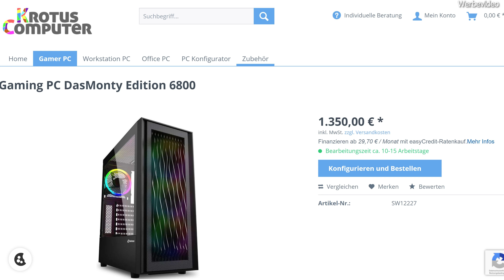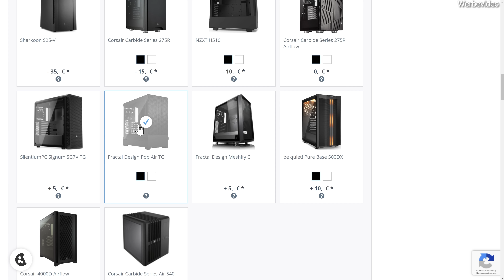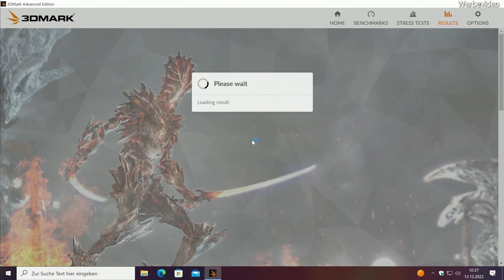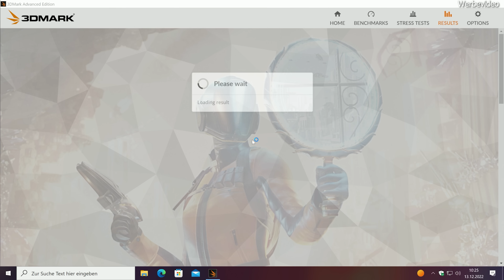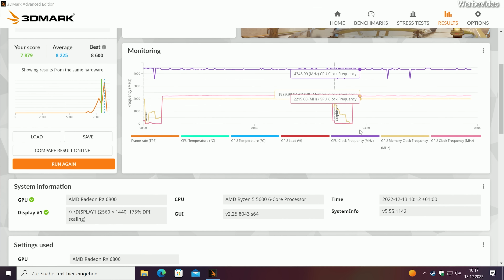DER GAMING-PC für 1350 EURO mit AMD Radeon RX 6800 im Test | Perfekt für WQHD | DasMonty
✅VIP-SCDkey Hier gibt es einen günstigen Office 2021 Pro Plus Key* (€46)

0:00 Vorwort
2:15 Die Komponenten
7:24 Benchmarks + Spiele
12:59 Fazit